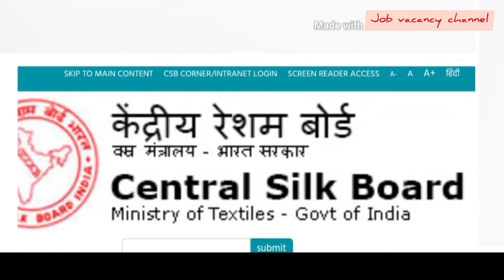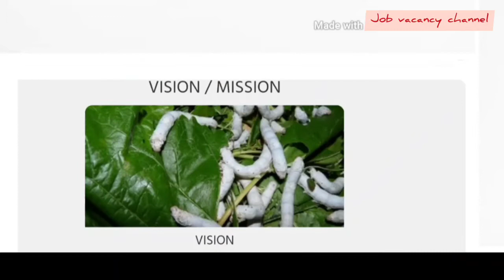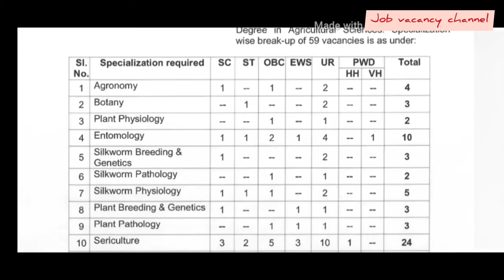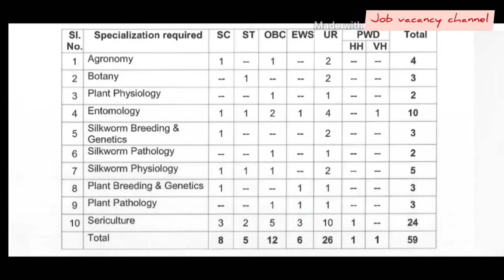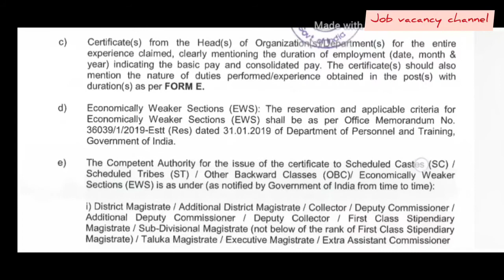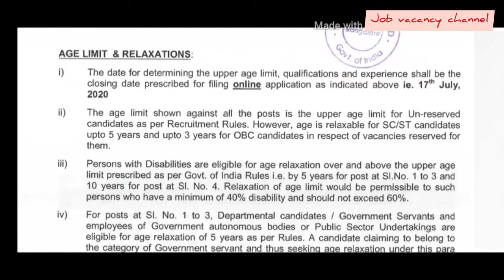സെൻട്രൽ സിൽക്ക് ബോർഡ് കേന്ദ്ര സർക്കാർ ജോലി / Central silk board Central Government job vacancy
In this video show by Central silk board central government job vacancy details.  vacancy 79
കേന്ദ്രസർക്കാർ സ്ഥാപനമായ സെൻട്രൽ സിൽക്ക്  ബോർഡിലേക്ക് ജോലിക്ക് കയറുവാൻ സുവർണാവസരം.

Kerala government kudumbashree job vacancy details. vacancy 4

staff selection commission Sub inspector Central Government job vacancy details. Vacancy 1564

Central plantation crops Research Institute Central Government job vacancy details. vacancy 17

sainik School tilaiya (ministry of defence) Central Government job vacancy details.   vacancy 30

Northern railway recruitment Central Government job vacancy details. vacancy 196

Indian Air Force Central Government job vacancy details.

Ministry of defence 155 Base hospital Central Government job vacancy details.

Doordarshan Kendra Central Government job vacancy details. vacancy 37

centre for management development Kerala government job vacancy details. vacancy 5

Union public service commission. National defence academy, Naval academy Exam 2020.